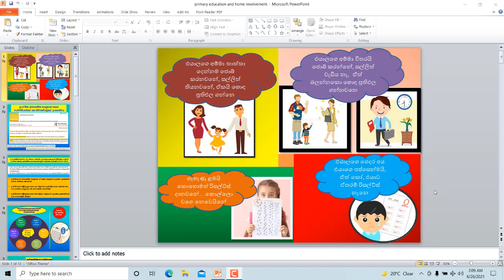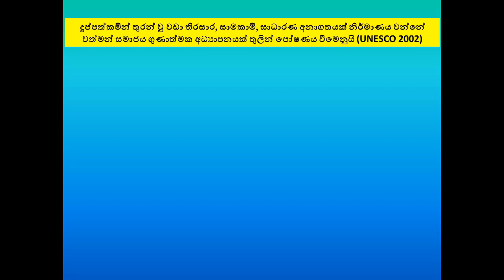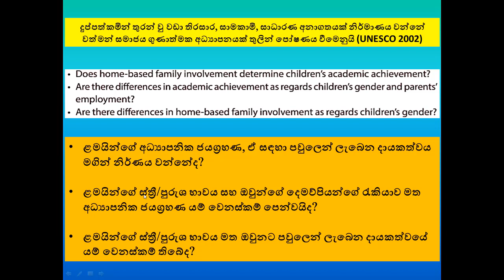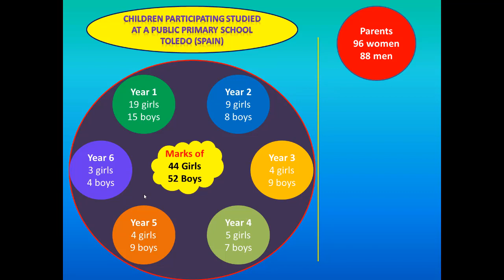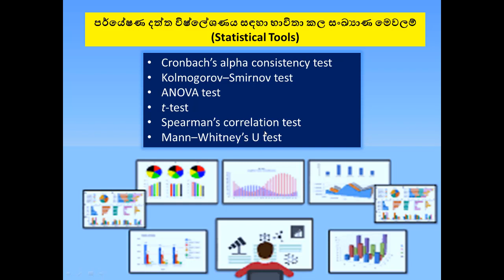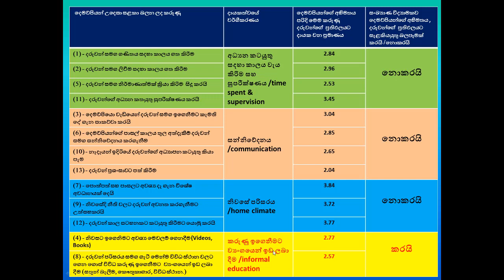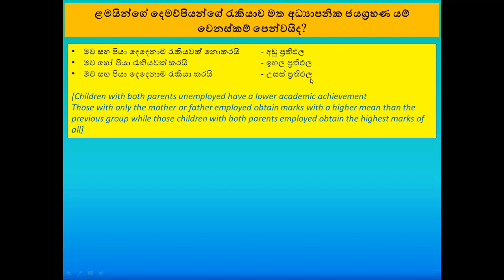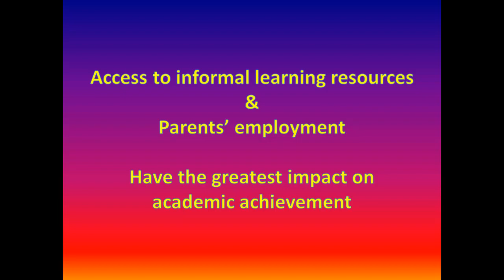ප්‍රාථමික අධ්‍යාපනික ජයග්‍රහණ සඳහා දෙමව්පියන්ගේ සහ නිවසේ/පවුලේ දායකත්වය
This video describes how we should think out-of-the-box , and how teachers would engage in education and research to upgrade the Primary Education System.